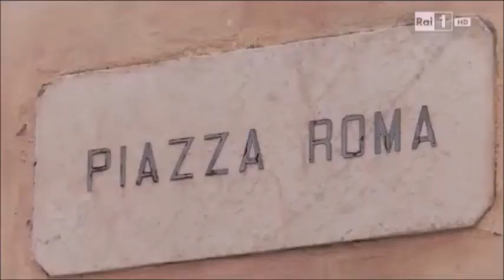Cernobbio Road Italy